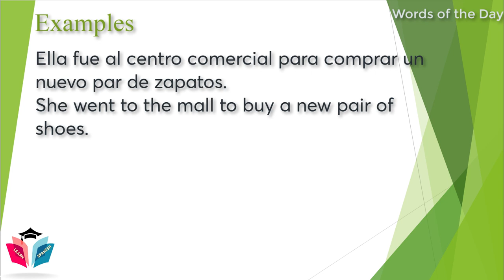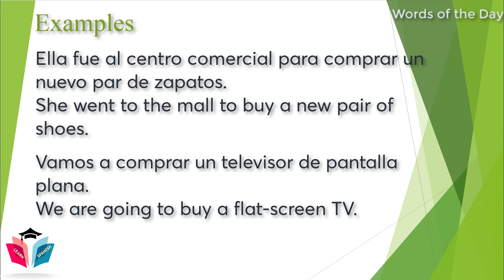Spanish Word of the Day ★ How to say To Buy in Spanish? ★ Spanish Words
Spanish Word of the Day: Familia: Family